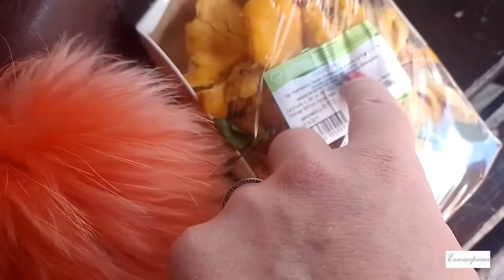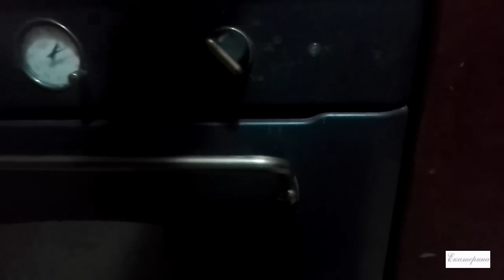Италия. Покемоны опять начали покемонизацию объедаясь ложечками..